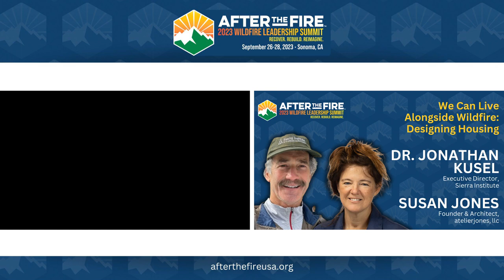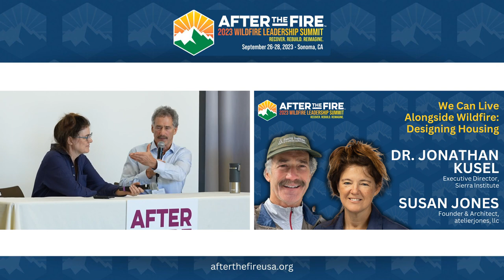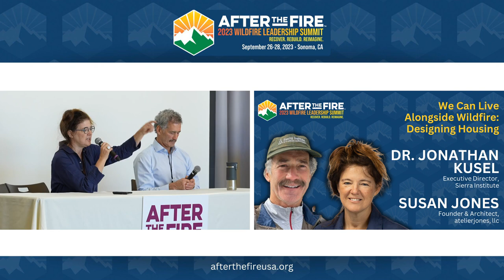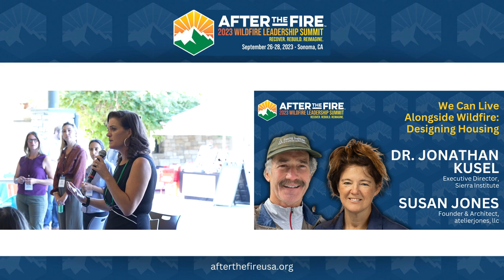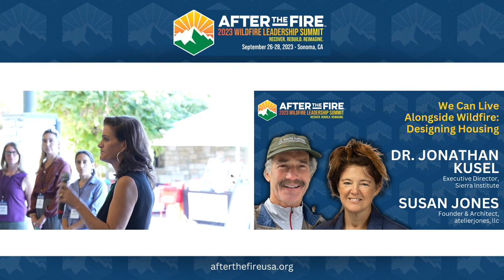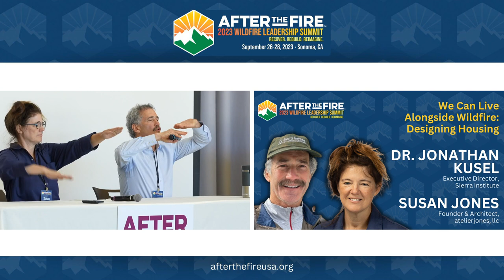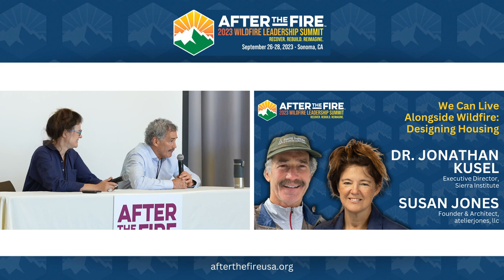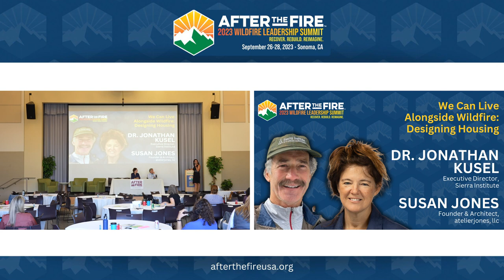Day 3-13: We Can Live Alongside Wildfire: Designing Housing | Dr. Jonathan Kusel & Susan Jones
Living alongside wildfires is a topic that poses both challenges and opportunities. In order to adapt to this new reality, we need to focus on both structural and landscape considerations. Designing housing that can coexist with wildfires is imperative as these natural disasters become increasingly frequent and devastating. By integrating these factors into the design process, we can create homes and communities that are more resilient, capable of withstanding the challenges posed by wildfires, and ultimately, fostering a safer and sustainable future.
We are down to our last discussion in the After the Fire Wildfire Recovery Summit with Dr. Jonathan Kusel, the Executive Director of Sierra Institute and Susan Jones, the Founder of Atelierjones LLC. Architect Susan and Dr. Kusel worked together in designing CLT houses in Greenville, CA to help rebuild the community after the Camp Fire.
Listen in as they share their expertise in implementing innovative solutions for rebuilding communities impacted by wildfires using mass timber construction; overcoming challenges in permitting and supply chains; crafting plans to expand the model; and mitigating wildfire risk through community design, forest management, and using appropriate building materials and techniques.